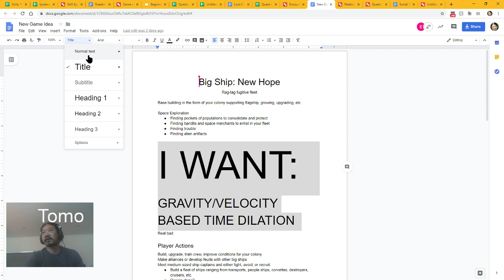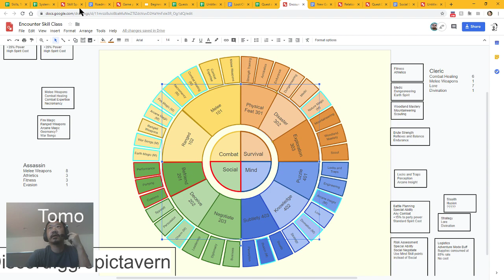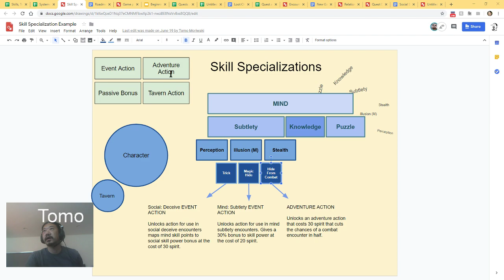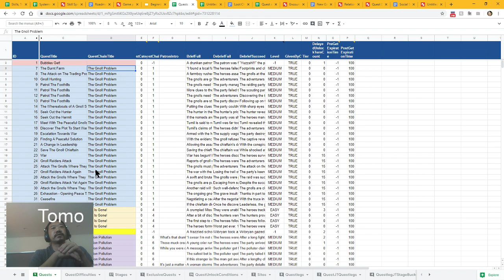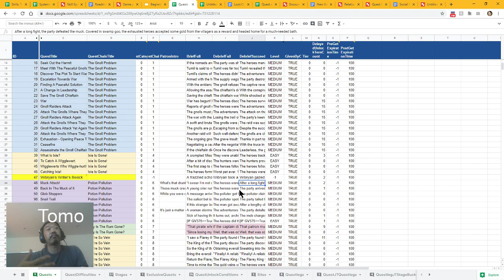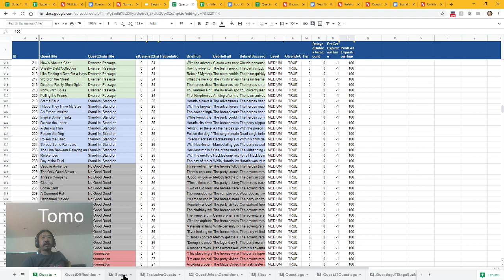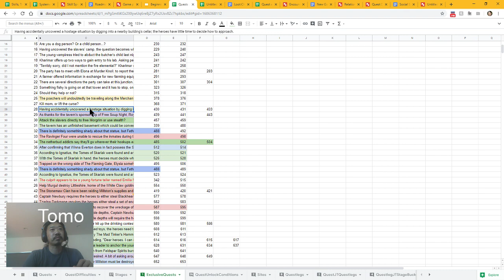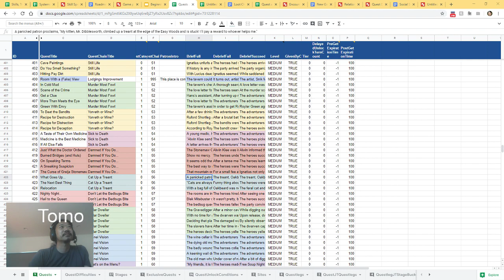Game Dev & Chill